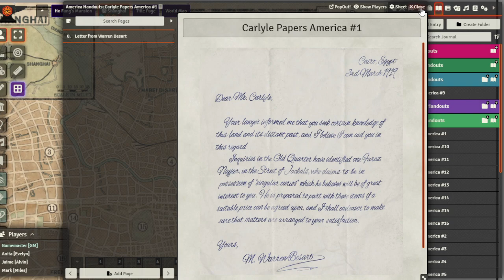Masks of Nyarlathotep - Session 26 (Shanghai Part 3)